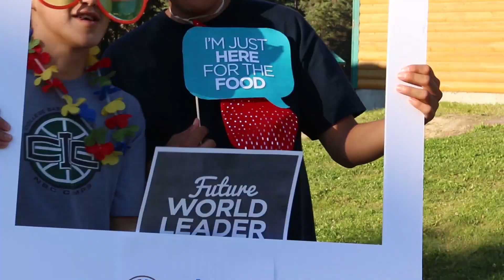Alaskan Adventures-A Block Party & Some Pick Up Lines